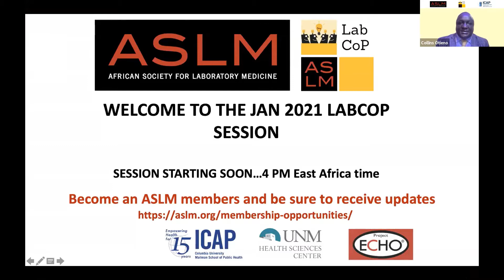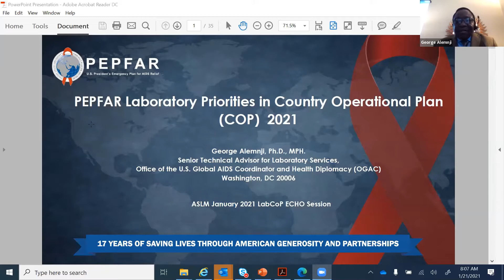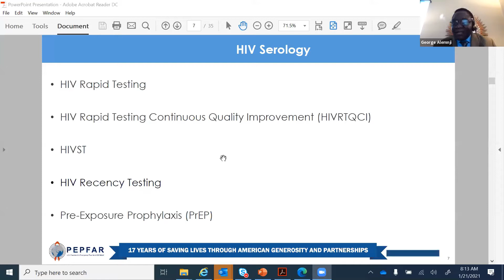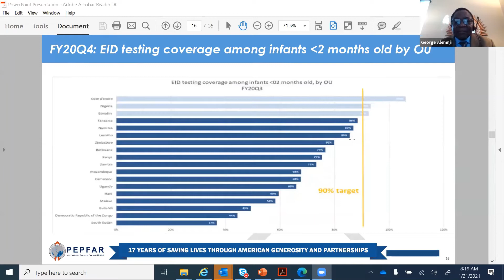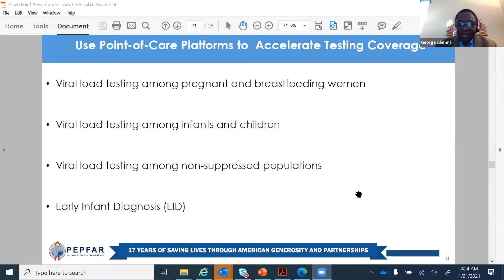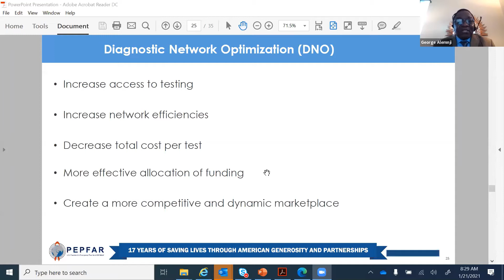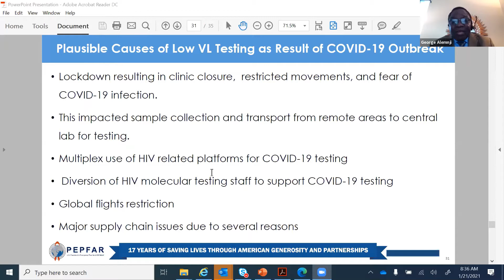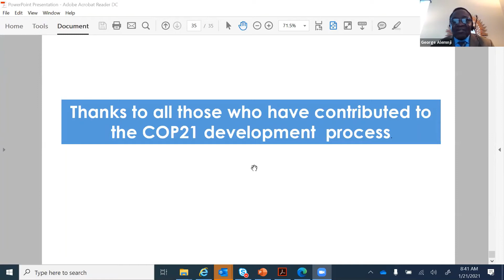January 2021 LabCoP ECHO Session: PEPFAR Country Operational Plan (COP) 2021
In this session, hosted by ASLM, Dr George Alemnji, Senior Technical Advisor for PEPFAR Laboratory Services (OGAC), Washington DC, presents about the PEPFAR Country Operational Plan 2021: Laboratory Systems Strengthening Priorities.